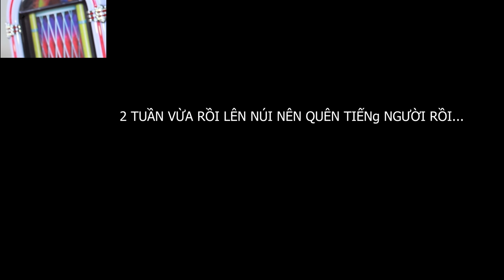̶[̶R̶̶e̶̶v̶̶i̶̶e̶̶w̶] MG Testament Gundam (Dragon momoko)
Hàng này dead rồi nên review cũng tốn công với mua cũng khó lắm =)) vui vẻ đi =)))

English: this is just a joke, we all know Dragon momoko is dead, it's pointless of me to review this kit since you won't be able find it anywhere. But the visual infomation is still decent enough to watch. so pls enjoy yourself